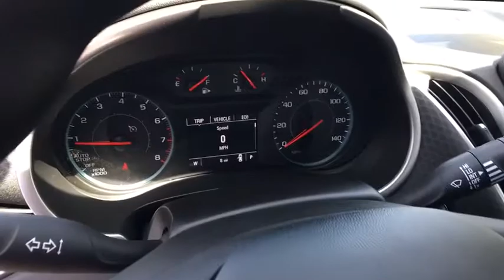2017 Chevrolet Malibu Carson City, Reno, Yerington, Northern Nevada, Elko, NV 17-0872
2017 Chevrolet Malibu

The Malibu is thoughtfully designed to offer impressive safety, exceptional efficiency and seamless connectivity. Windswept body lines and an agile stance give this midsize car a sleek new look while helping to provide a surprisingly sporty ride. And with bright and eye-catching available LED daytime running lamps and available LED taillamps, Malibu offers the perfect blend of form and function. The interior is inviting and brilliantly laid out. The center console puts controls where you need them, while built-in USB ports and an available Wireless Charging station offer plenty of options for keeping your devices compatible connected and charged. Choose from a choice of 3 engines including a 160hp turbocharged 1.5L ECOTEC engine with fuel-saving technology like Automatic Stop/Start to help you get up to 36 MPG highway, a turbocharged, 250hp 2.0L ECOTEC engine with a 9-speed automatic transmission and up to 33 MPG highway, or a hybrid model with a 1.8L engine capable of up to 49 MPG city. With an intuitive and customizable 7-inch Chevrolet MyLink display with support for Apple CarPlay and Android Auto and an available built-in 4G LTE Wi-Fi connection, Malibu helps keep you connected to the entertainment you love and the information you need. Available active safety technologies like Low Speed Front Automatic and Pedestrian Braking and Lane Keep Assist work with you to help prevent accidents before they happen. In the event of a collision, Malibu features 10 standard air bags and a high-strength steel safety cage, and offers OnStar Automatic Crash Response to contact emergency services. Other available safety features include Automatic Park Assist, Rear Vision Camera, Adaptive Cruise Control, and Front Parking Assist.